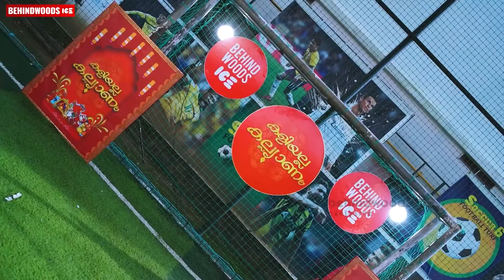ലക്ഷദ്വീപിലെ ആദ്യ സിനിമയ്ക്ക് U CERTIFICATE ലഭിച്ച സന്തോഷം പങ്കുവെച്ച് സംവിധായിക ഐഷ സുൽത്താന